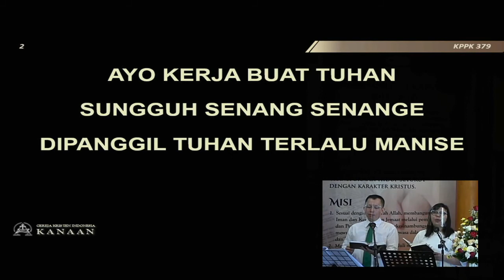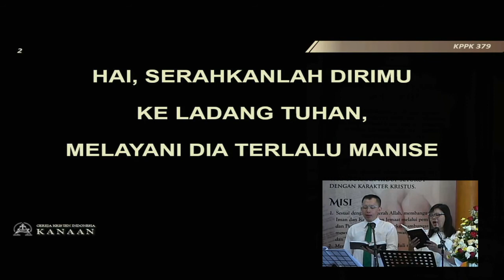KPPK 379 terlalu manise